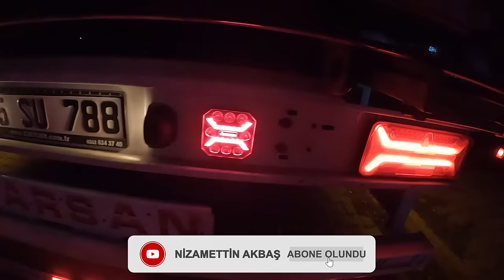LUNAPARK TAŞIYORUZ / VİDEOLARIMI İZLEYEREK TIR’cı OLAN TAKİPÇİM !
Herkeze Merhaba arkadaşlar bu videomda Samsun'dan İstanbul'a sefer düzenledik.Gemiden çıkar çıkmaz araçımızı detaylı temizliğe soktuk.İstanbul'un trafiğinde yine isyan ettik.Umarım beğenirsiniz herkese iyi seyirler diliyorum.

ETAŞIMACILIK ile kamyoncu Tırcı abilerim kardeşlerim dönüş yükünüzü artık aracınızdan inmeden telefonunuzdaki uygulama ile bulabileceksiniz yapmanız gereken eta'yı telefonunuza ücretsiz olarak indirmek.